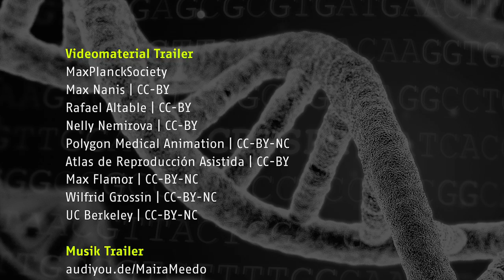Trailer zum zweiten Talk der Reihe Science On am 6. Dezember 2017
Genome Editing - Wird das Leben neu buchstabiert?
Die Entdeckung der Genschere ist eine wissenschaftliche Revolution: Mit dieser bahnbrechenden Methode – in der Forschung CRISPR/Cas9 genannt – können erstmals präzise Veränderungen im Erbgut vorgenommen werden. Sie weckt Hoffnungen, schwere Leiden wie Krebs, AIDS oder Erbkrankheiten heilen oder gar verhindern zu können.